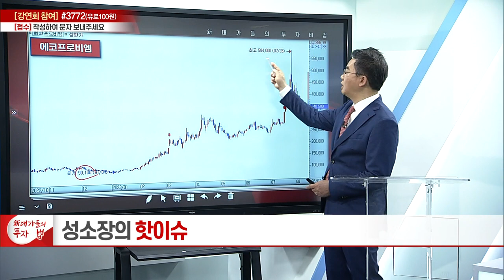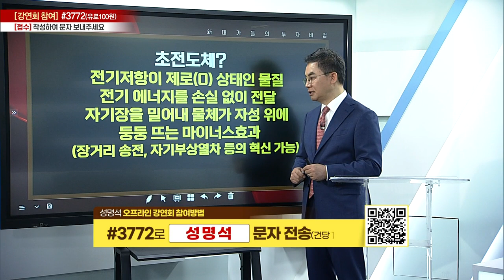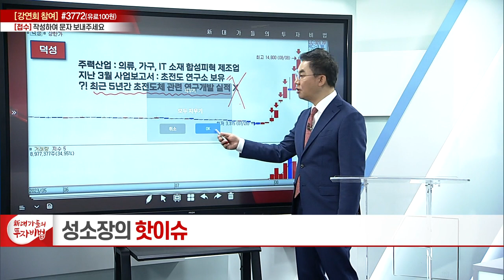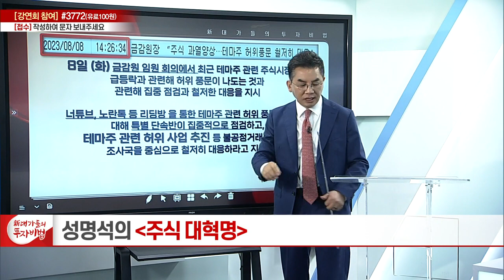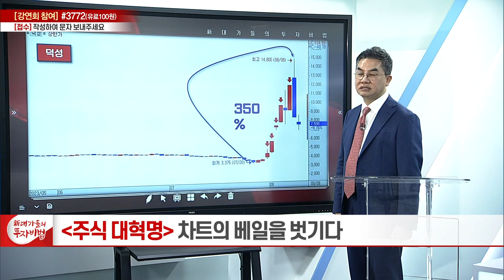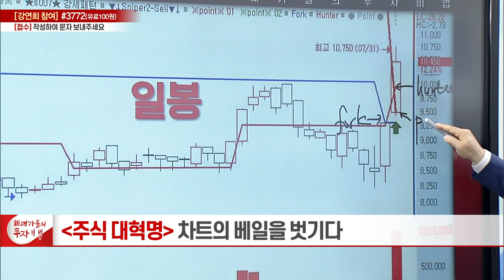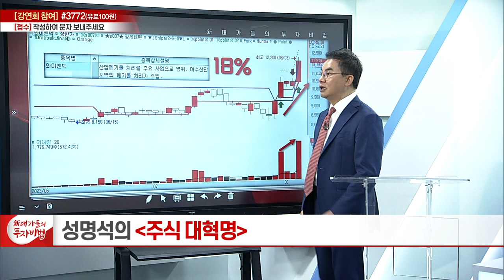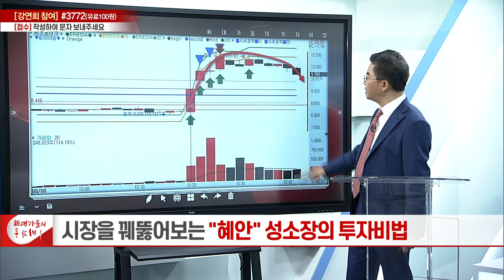차트의 베일을 벗기다 7강_성명석의 주식 대혁명_新 대가들의 투자비법 (20230809)